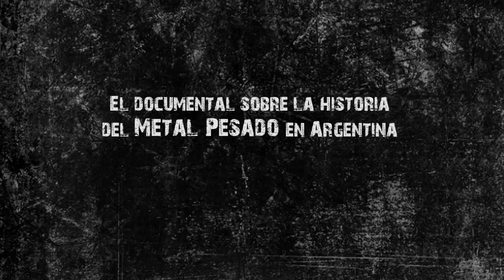¡Sucio y Desprolijo llega a Capital Federal!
DEL 28 de ABRIL al 04 de MAYO  14: 50 y 23: 15 HS - Cine Gaumont - Avenida Rivadavia 1635 - Capital Federal. Entrada 8$
En Facebook: "Sucio y Desprolijo (Documental)"
En Twitter e Instagram: @DocMetalero